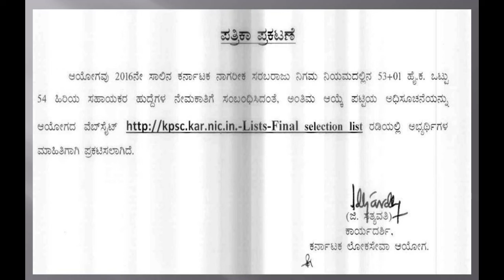FINAL SELECT LIST OF Sr.Asst-2016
FINAL SELECTION LIST OF SENIOR ASSISTANT -2016 IN THE DEPARTMENT OF KARNATAKA FOOD AND CIVIL SUPPLIES CORPORATION LIMITED
( click --Lists- Final Selection list on homepage)